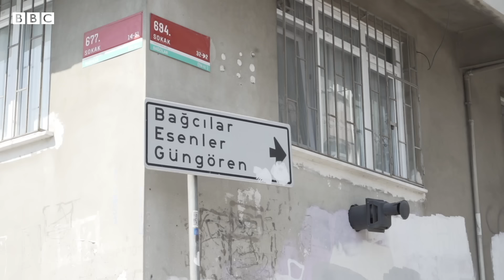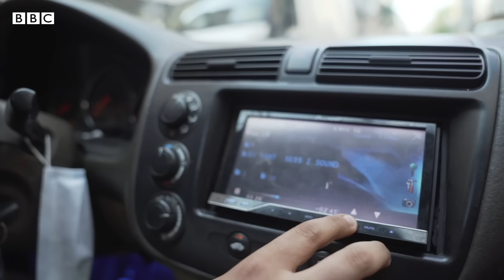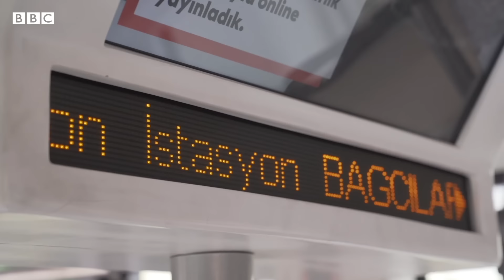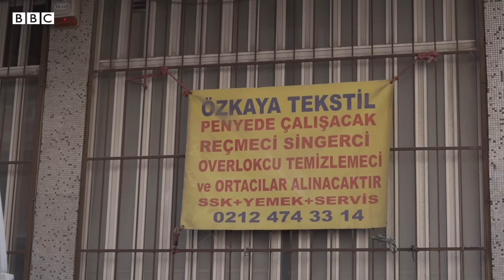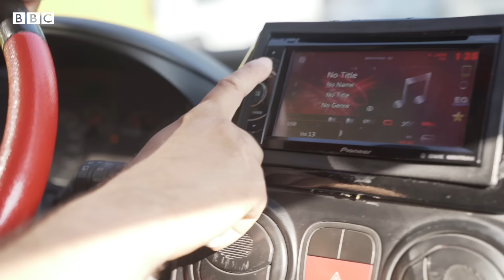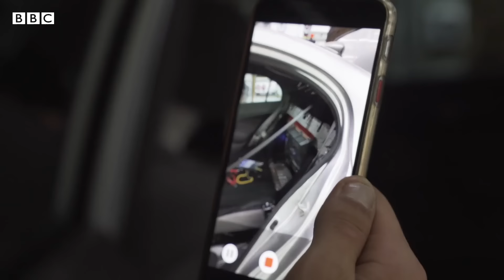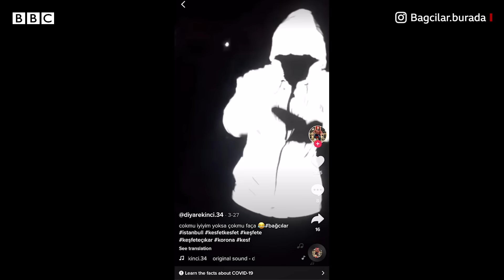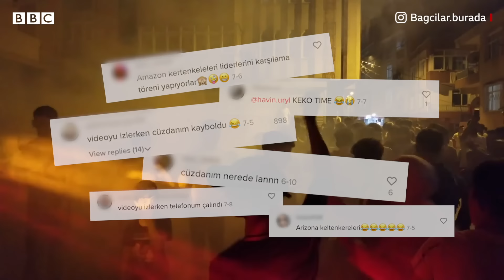Burası Bağcılar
İstanbul’un en büyük ilçelerinden Bağcılar’ın adı, Türkiye’de son dönemde hem haberlerde hem de popüler kültürde kendine yer ediniyor.

Bağcılar ile ilgili haberlerin bir bölümü, ilçede işlenen suçlarla ilgili oluyor.

Bazı TV programları, dizi ve filmlerde de sık sık Bağcılar’daki yaşama, özellikle de gençlerin kültürüne göndermeler yapılıyor.

Sosyal medyada ise Bağcılar’ın kültürüyle ilgili olarak mizah içerikli paylaşımlar son dönemde yoğun ilgi görüyor.

Peki Bağcılar nasıl bir yer? Neden son dönemde bu kadar popüler oldu? Bağcılar ile ilgili dışarıdan algılarla Bağcılar’ın gerçek durumu birbiriyle örtüşüyor mu? Bağcılar’daki en büyük sorunlar neler?

BBC Türkçe ekibi, bu soruların cevaplarını, doğrudan Bağcılar’da, Bağcılar sakini gençlerle konuşarak aradı.

Video-haber: Ege Tatlıcı-Mahmut Hamsici